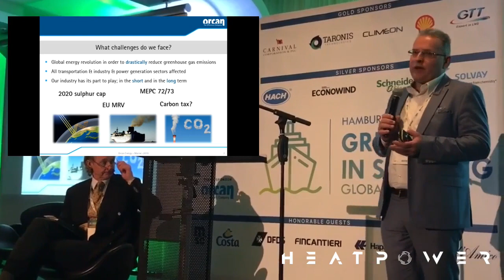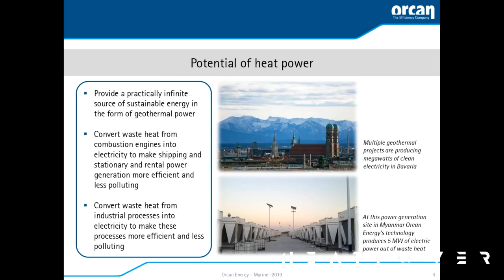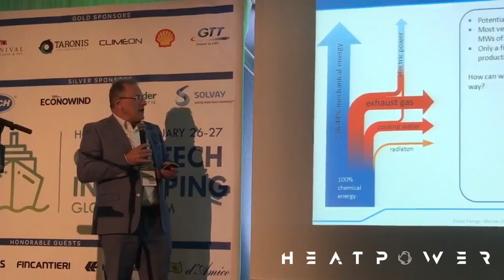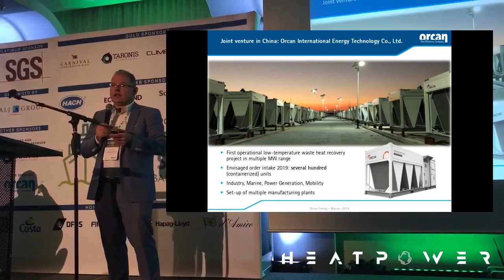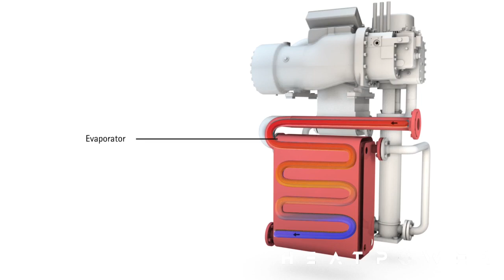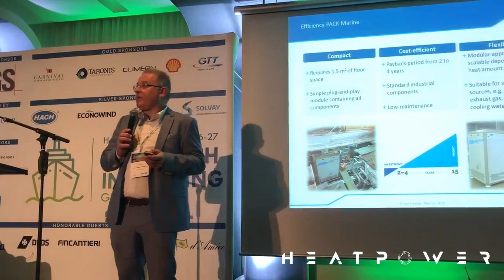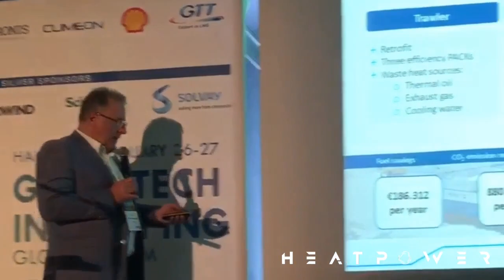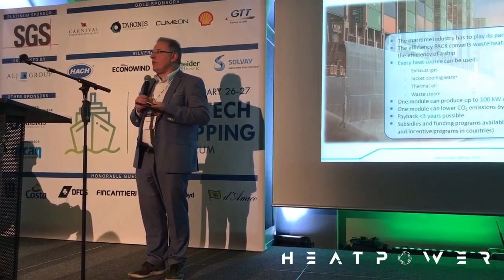Orcan Energy - Marcel Flipse on Greentech In Shipping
Describing what Orcan can do for the shipping Industry with their ePack heat power solution